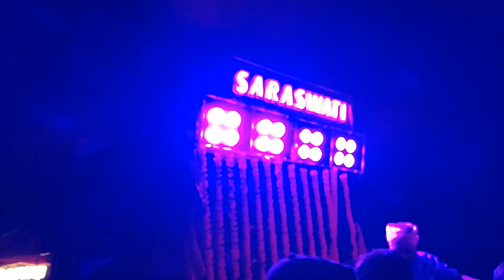saraswati musical behrampur | jare vasi vasi ja nauka mora vasija Odia Song🎷 kartik Purnima song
saraswati musical behrampur | jare vasi vasija nauka mora vasija Odia Song🎷 m.krisnha rao